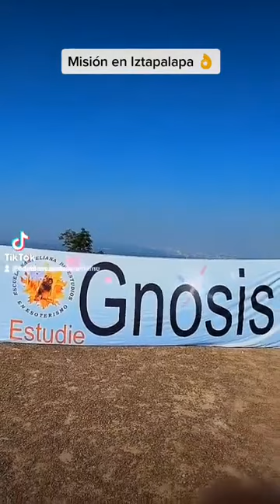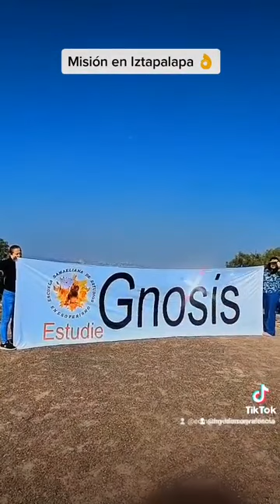MISION GNOSTICA desde el Cerro de la Estrella en IZTAPALAPA MEXICO.